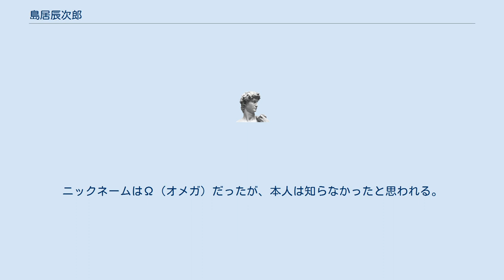島居辰次郎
島居 辰次郎（しますえ たつじろう、1905年9月12日 - 1997年10月4日）は、日本の逓信官僚。
海上保安官、海上保安庁長官。
広島県尾道市出身。
 広島県立福山中学校（現福山誠之館高等学校）、第一高等学校を経て1930年、東京大学法学部卒業。
1930年、逓信省入省。
1938年12月8日、ダグラス14人乗りの航空機DC-2(台北福岡ルート、フライトは台北のフィールド（この台北松山空港）から早朝6時30分、離陸、福岡、九州で飛ぶ)、"富士"がクラッシュを生き延びた。
北海道海運局、近畿海運局長などを経て1953年海上保安庁次長。
1955年5月から1958年12月まで海上保安庁長官を務めた。
退官後は特定船舶整備公団理事長、日本原子力船開発事業団理事長などを務めた。
1979年勲二等旭日重光章授与。
 海上保安庁長官時代に「宗谷」を灯台補給船から南極観測船に仕立てた。
 船に乗ってる間、ずっと絵を描いていたというほど絵が好きで、三木武夫が運輸大臣を務めていた時、島居が三木に絵を描くことを勧め、これをきっかけに、無趣味だった三木が絵を描くようになった。
三木は当時は無名だった平山郁夫からも絵の手ほどきを受けたという。
 晩年は東京都内幸町に本社のあったセナー株式会社の会長として、若い社員からも慕われる存在であった。
ニックネームはΩ（オメガ）だったが、本人は知らなかったと思われる。